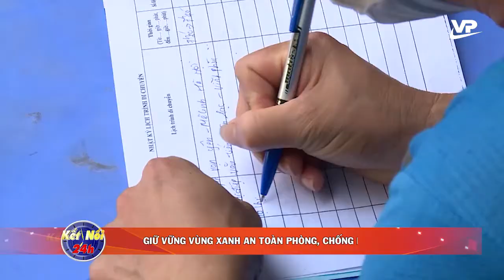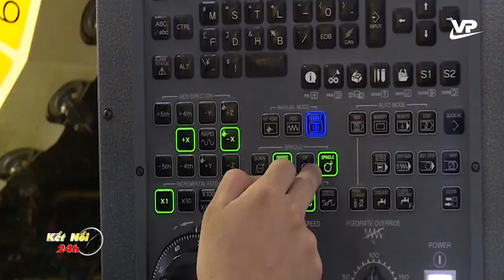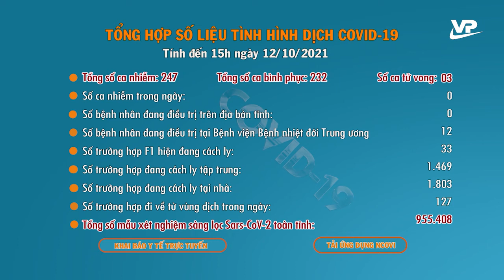Bản tin Covid-19 ngày 13/10/2021